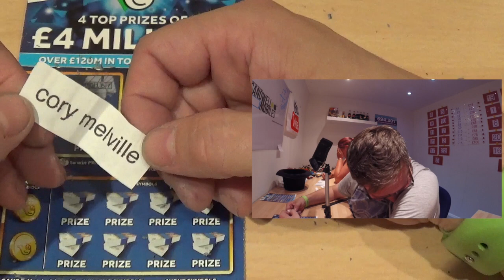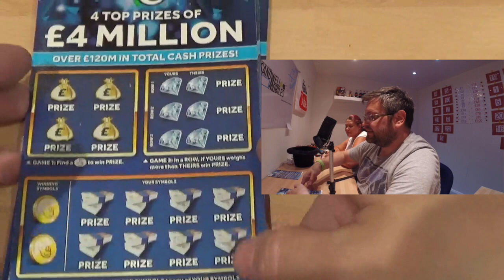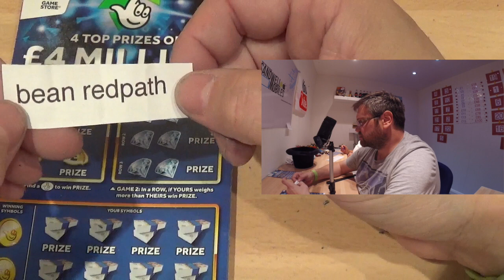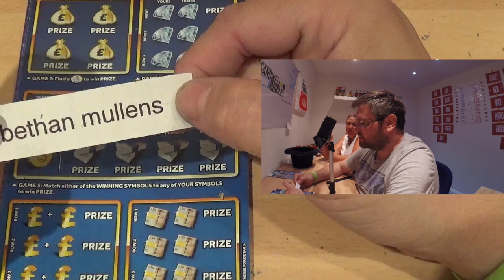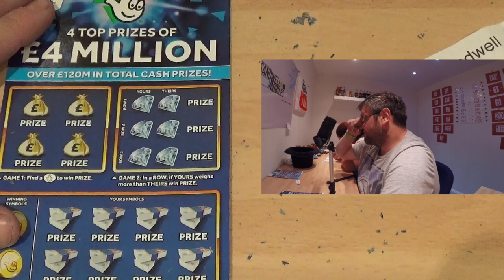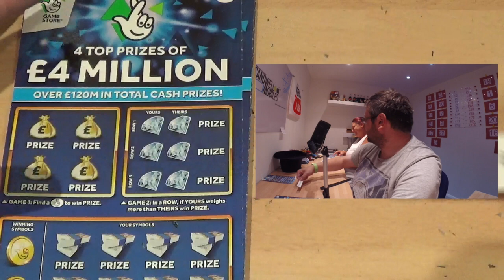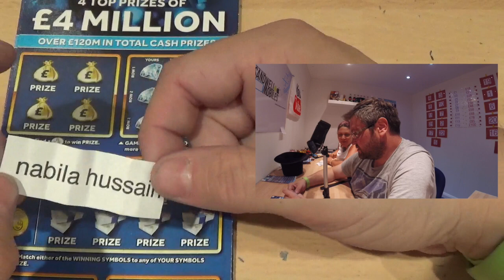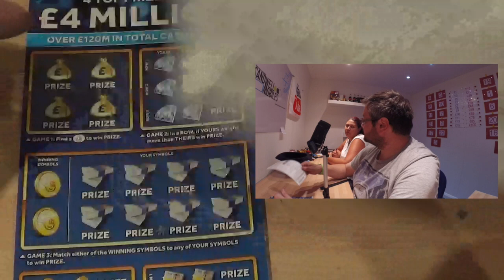Scratchcard bust collect or carry on Episode 9 £600